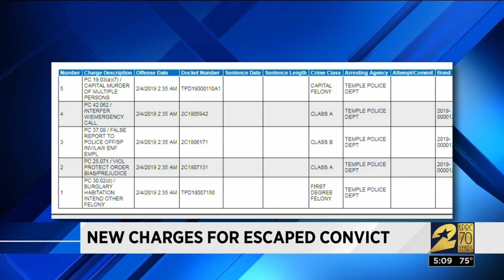New charges for escaped convict